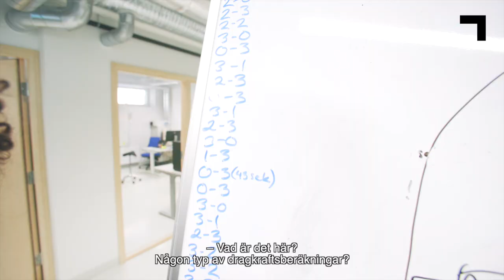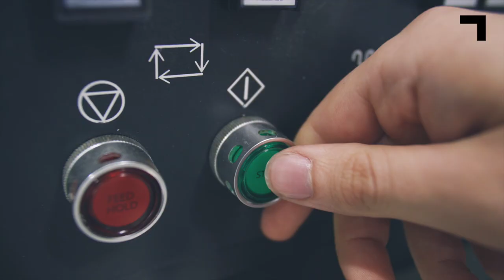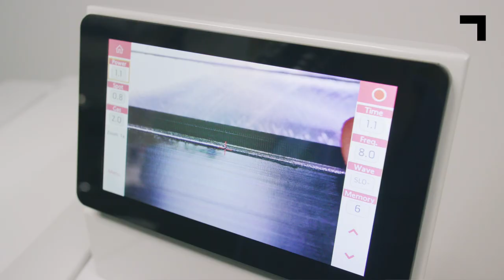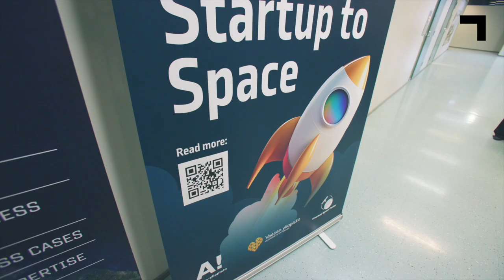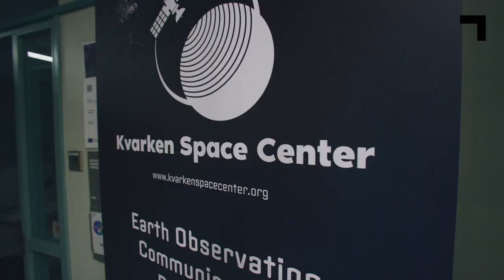Framtida teknologier: Rymdteknologier